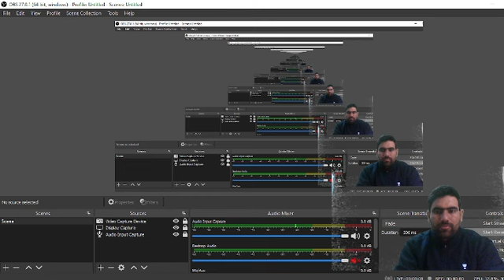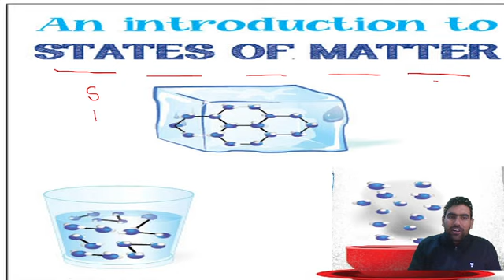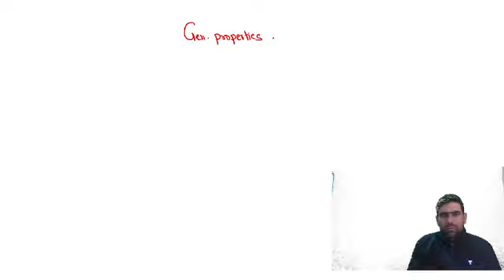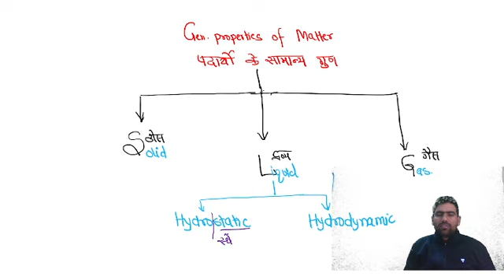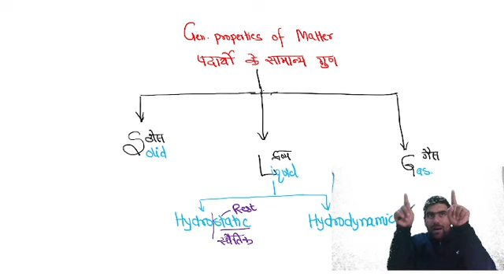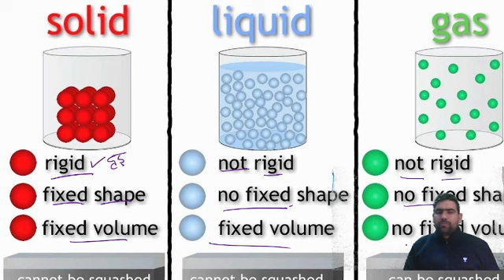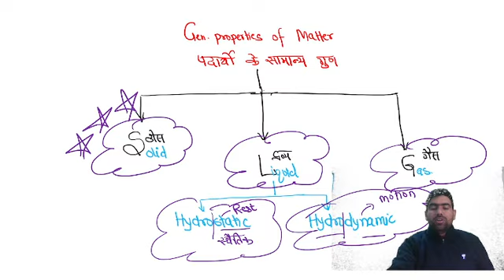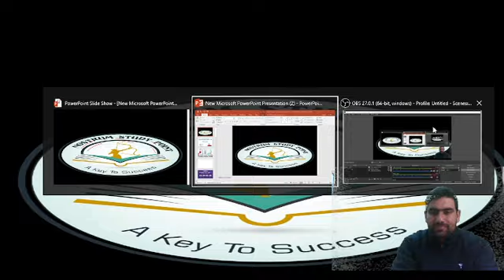CLASS-6 // GEN. PROPERTIES OF MATTER // NDA-AIRFORCE-NAVY-COAST GUARD by jitesh parashar sir